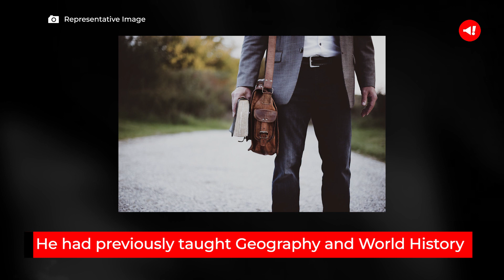Who is John Harrell? High school coach suspended after forced 400 pushups lands students in hospital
In a disturbing series of events, John Harrell, the head football coach at Rockwall-Heath High School was suspended and placed on administrative leave after some of his students were either hospitalized or needed immediate medical attention following an intense 400 push-ups workout session.